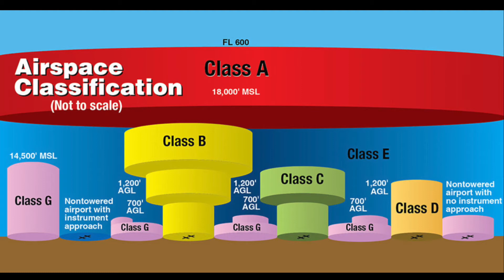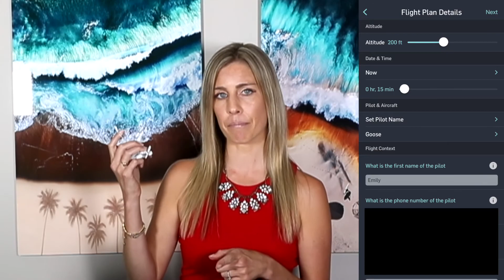First Steps to Take As A Commercial Drone Pilot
If you want to fly your drone commercially, there are certain rules, regulations, and authorizations you need to be aware of. If you are looking to take your drone flying to the next level, these aspects need to be taken into consideration.
While it may seem like a lot when you begin, it can be a smooth process. Watch this video to discover why you need authorization for commercial drone flights and how to get authorized to fly commercially.

00:00 Intro
0:45 How does the FAA define commercial?
2:55 Register your drone
3:46 Part 107 license
4:50 Remote pilot certificate
5:15 Airspace authorization
5:22 LAANC AirMap Skyward
6:38 Recap